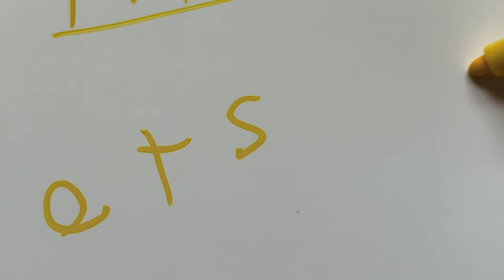Fingerboard the movie